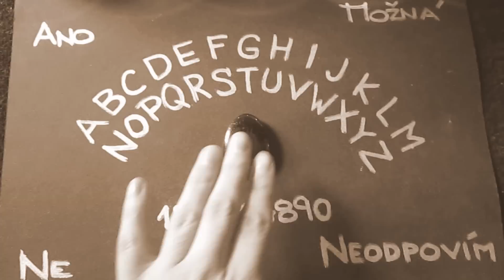303 - Duchařská upoutávka :P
Těšte se na můj nový mini seriál, který začne někdy v polovině května ;)